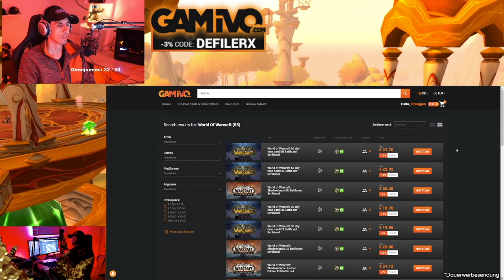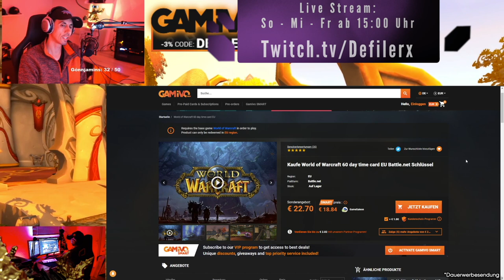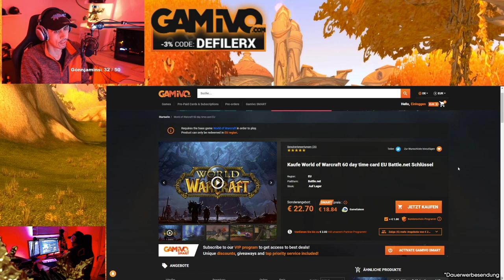TBC RELEASE STREAM - Meine Pläne für TBC - Neuer Sponsor Gamivo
Moin Leute, im heutigen Video gehe ich kurz auf den Release Stream zum Start von TBC ein: Heute ab 20:00 Uhr live auf Twitch und wir zocken so lange bis wir in der Scherbenwelt drin sind!
Anschließend erzähle ich euch meine Pläne für TBC und stelle euch meinen neuen Sponsor GAMIVO vor! :) LG Defiler

Wenn ihr mich kostenlos supporten wollt, dann checkt meinen Partner Gamivo ab! Dort gibts günstige Gametime für WoW! Einfach den Code: DEFILERX mit folgendem Link verwenden und euch eure Gametime aussuchen!
Jeder der sich dort seine WoW Gametime holt supported mich enorm!